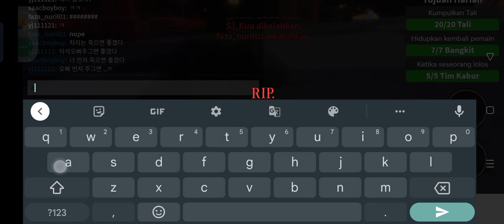Main stk mode Real 😜